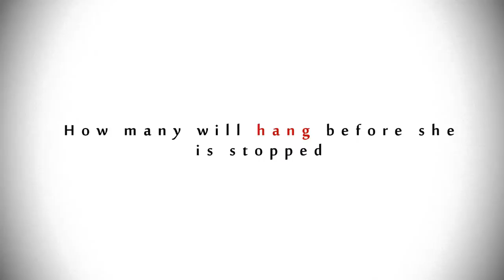The Crucible Trailer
Eleanor Roosevelt High School Present "The Crucible" by Arthur Miller Directed by Christopher Mannino at 7pm in the Auditorium from March 26th-28th.